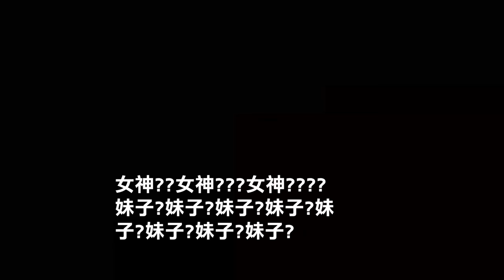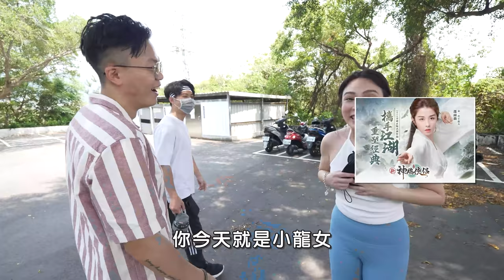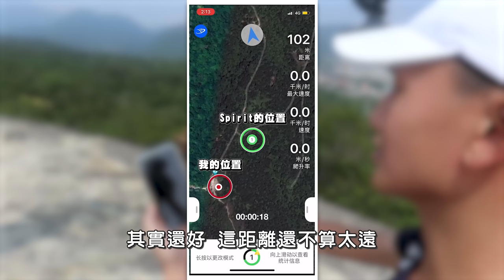馴鷹初體驗 竟不幸慘遭老鷹攻擊？！【天菜小姐宅女戶外篇】FT.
超有趣的體驗!!!
能在台灣體驗馴鷹 太讚啦!!!
希望下次能馴花豹(? 哈哈哈